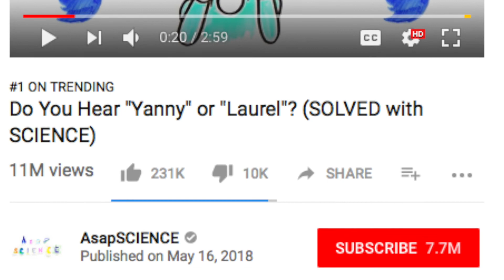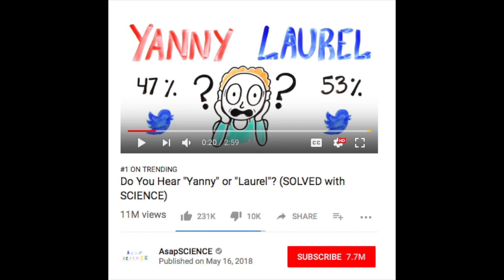Viral Trend | Is it 'Yanny' or 'Laurel'?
This was my though on the viral trend is it Yanny or Laurel.